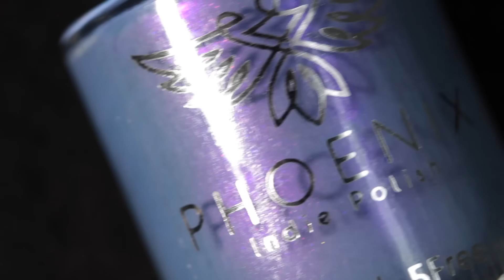April 2024 HHC and Polished Gamers Box Nail Polish Swatches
I'm back with my April 2024 HHC (Hella Handmade Creations) swatch video with a few Polished Gamers Box polishes sprinkled in at the end (starts at 20:16). There are a lot of unique and fun offerings this month from the makers. Which ones do you want on your nails?

HHC Shop details: Our April Pre-Order Products will be available for purchase on April 14th, 2024 at 12:01am EDT through April 21st, 2024 at 11:59pm Hawaii Time.

Polished Gamers Box shop details: Pre-order shop opens on April 15 and closes on April 20. Please allow up to 4 weeks after the box has closed on the 20th for shipping. The end of our TAT is the 20th of the next month.

The polishes featured in this video are at least 5 free and cruelty free.

1) Save 10% at Cirque Colors using my affiliate code CAITLIN10 at checkout! (If you used my code CAITLINSWATCHES before, you can use my new code and get 10% off again!). Direct link with code

Top coat used: Cuticula Limitless Top Coat

Nail polishes shown in order of appearance:
BKL Spread Your Wings, Price: $14, Cap: none
Clionadh Cosmetics Toxic Jungle
Sassy Sauce You light up our lives- cap 300/$13
Phoenix Indie Polish Spare The Sympathy
Phoenix Indie Polish Oh, The Misery
Cuticula Nail Lacquer Peaceful Meadow
Rogue Lacquer Lost Boys
Paint It Pretty Polish That's All Folks,  150 Cap
Garden Path Lacquers Silly Little Bear

Polished Gamers Box starts at 20:16
Cuticula Betrayal
Paint It Pretty Polish luck never gives, it only lends $13 cap 100
Rogue Lacquer Rails & Sails